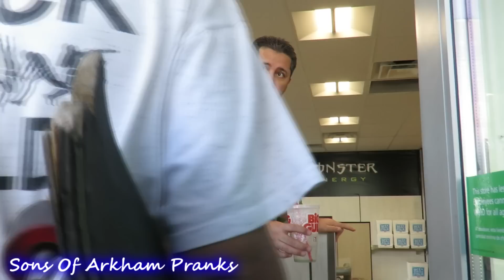FAKE ATTORNEY TROLLING | I'LL MAKE YOU RICH | SONS OF ARKHAM PRANKS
1 more week until Shartweek starts.
Who's excited?
ShartWeek will start 11/29/15
Telling people if they slip and fall I will sue 7-11 and make them rich.